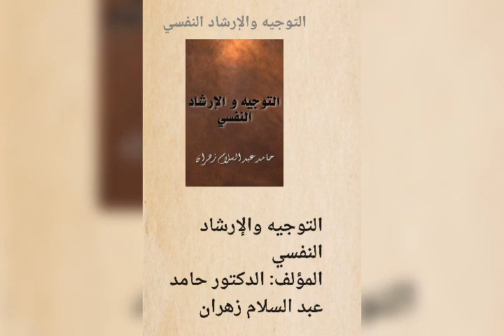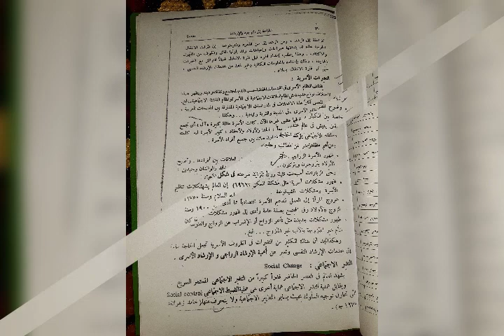٥مبادئ إرشاد١شعبةBمسائي.الحاجةُ للإرشاد.د.جاسم الساري.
٥مبادئ إرشاد١شعبةBمسائي.الحاجةُ للإرشاد.د.جاسم الساري.